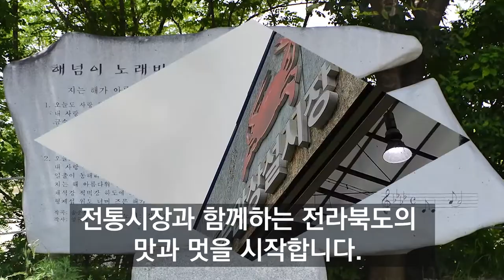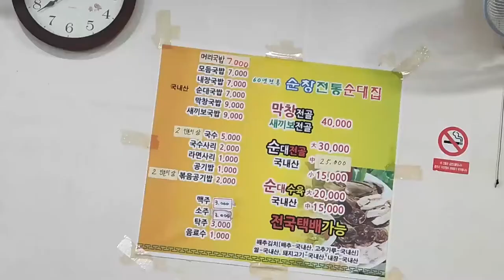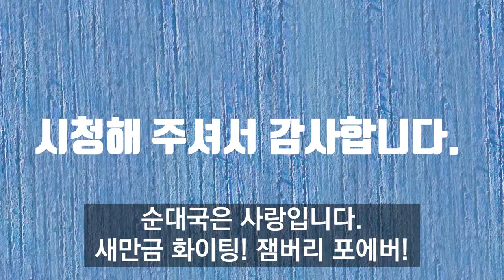#2023 새만금 세계스카우트잼버리 청년 UCC 공모전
2023 새만금 세계스카우트잼버리 청년 UCC 공모전에 참여합니다. 감사합니다.